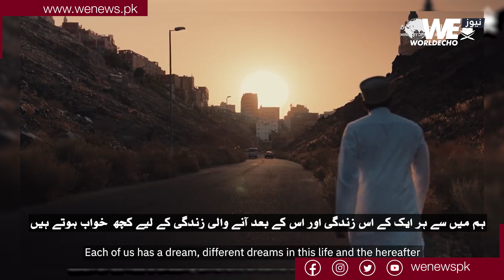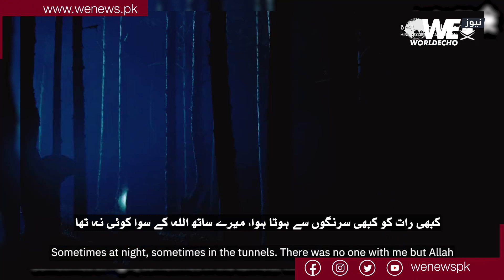گھر چھوڑتے وقت جس آنکھ سے غم کے آنسو نکلے تھے،اسی آنکھ سے مکہ پہنچ کر خوشی کے آنسو بہہ رہے تھے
گھرچھوڑتے وقت جس آنکھ سے غم میں آنسو نکلے تھے، مکہ پہنچ کر اسی سے خوشی کے آنسو نکلے۔ انڈین گاؤں سے پیدل سینکڑوں میل کا سفر کر کے حج کے لیے پہنچنے والے مسلمان کی کہانی انہی کی زبانی